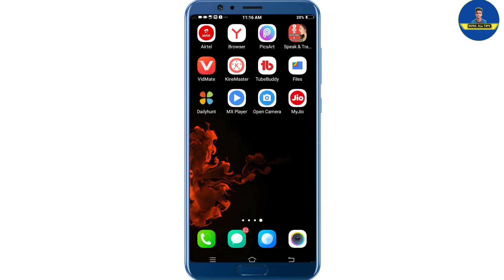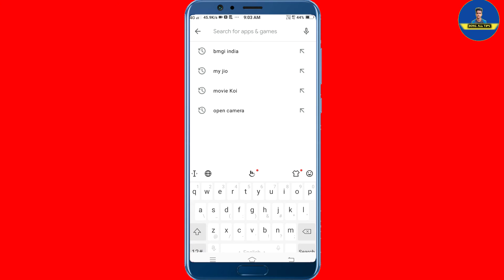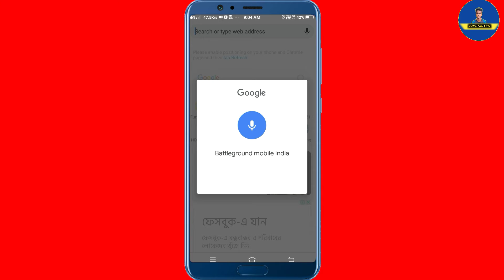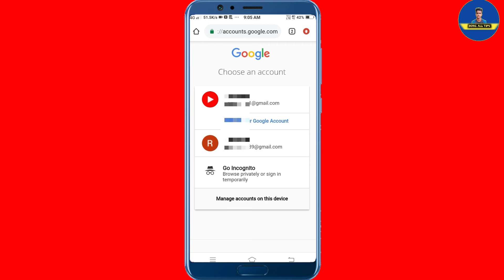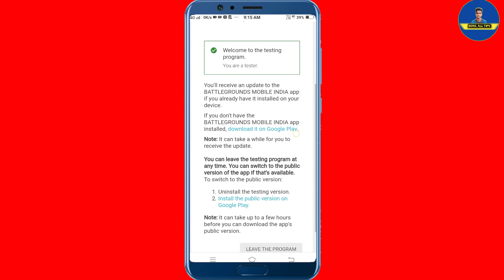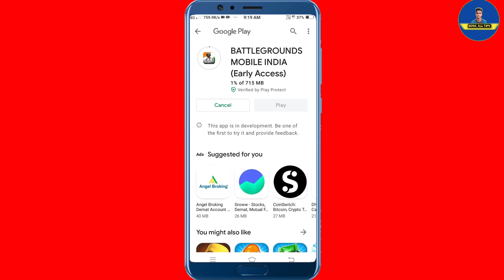Battleground Mobile India Game How To Download || Battleground Mobile India Download In Play Store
download battleground mobile india
how to download battlegrounds mobile india
how to download pubg mobile india
how to download battleground mobile india early access
how to download battleground india

Rahul Gazi
BGMIbattleground mobile india direct link